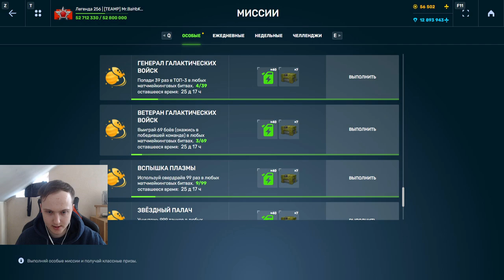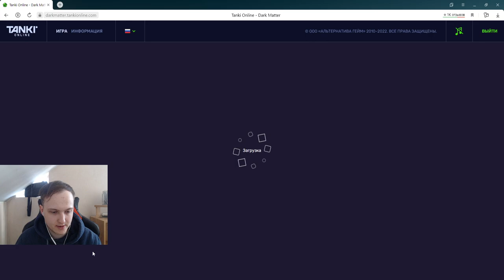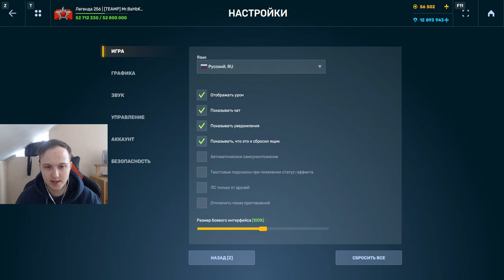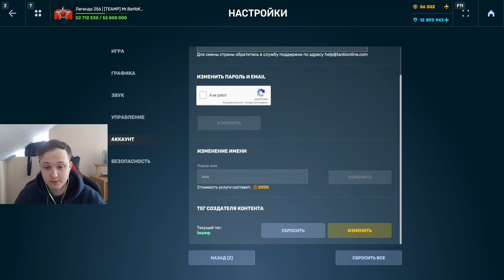Я ПОЛЕТЕЛ В КОСМОС!ПЕРВЫЕ ШАГИ В КОСМИЧЕСКОЙ МИНЕ ИГРЕ - ПОГОНЯ ЗА БРОНИКОМ НАЧАЛАСЬ В ТАНКАХ ОНЛАЙН